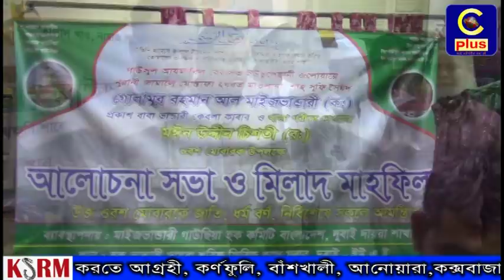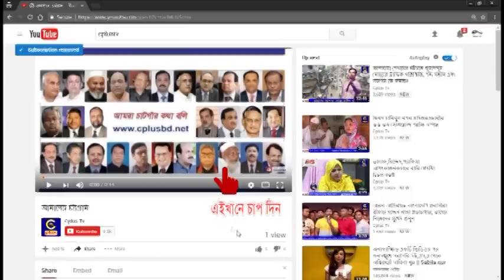মাইজভাণ্ডারী গাউছিয়া হক কমিটি দু্বাই শাখার উদ্দেগ্যে পবিএ মহান ২৬ শে আশ্বিন বার্ষিক ওরশ অনুষ্টিত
​১২ অক্টোবর ২০১৭ ইং রোজ বৃহস্পতিবার মাইজভাণ্ডারী গাউছিয়া হক কমিটি দু্বাই শাখার উদ্দেগ্যে পবিএ মহান ২৬ শে আশ্বিন অলিকুলের সম্রাট বিশ্ব অলি শাহানশাহ্ হযরত সৈয়দ জিয়াউল হক মাইজভাণ্ডারী (ক.) ২৯ তম প্রধান বার্ষিক ওরশ শরিফ যথাযোগ্য মর্যাদায় মহাসমারোহে হক ভাণ্ডারীর নিজস্ব দুবাই দায়রা শাখাত অনুষ্টিত হয়েছে।
এইখানে মিলাদ , জিকির মাহফিল, ছেমা মাহফিল ও মোনাজাত সহ তবারুক বিতরণও করা হয়।
কাজী নজরুল ইসলামের সভাপতিত্বে আলী আকবরের পরিচালনায় এইখানে তকরির করেন মৌলানা সেলিম উদ্দিন এবং উপদেষ্টায় ছিলেন কাজী মোহাম্মদ আলী, মীর আহমদ, পলাশ জসিম এস কে ইউছুফ সহ আরো উপস্হিত ছিলেন মৌলানা সাকিল, সাইফুল করিম, ইলিয়াস ভান্ডারি, আলী আকবর, কাজী পারবেজ,জসীম উদ্দিন সত আরো অনেকেই।
আখেরী মোনাজাত করেন কাজী নজরুল ইসলাম।